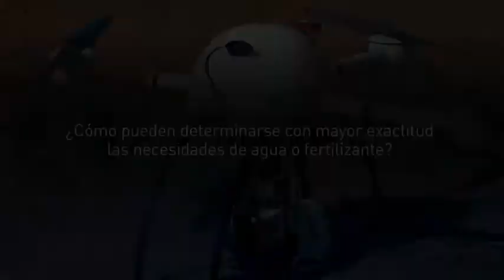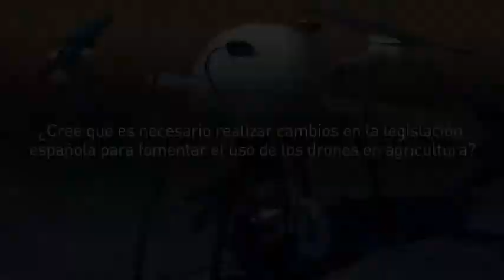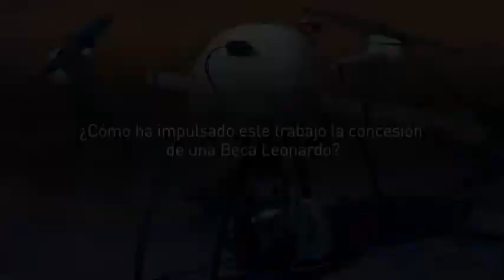Entrevista a Miguel Ángel Moreno, Becario Leonardo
Miguel Ángel Moreno Hidalgo (Madrid, 1977) es doctor ingeniero agrónomo y profesor contratado doctor en el Departamento de Producción Vegetal y Tecnología Agraria de la Universidad de Castilla-La Mancha, con una amplia trayectoria investigadora internacional en el uso eficiente del agua y la energía en el regadío.

PROYECTO

Aunque el uso de drones se ha extendido notablemente en agricultura, todavía hay lagunas técnicas y del tratamiento de los datos que limitan su aprovechamiento. El proyecto ‘Integración de información obtenida con drones en modelos de ayuda a toma de decisiones para aplicaciones de agricultura de precisión’ mejorará la calibración de las cámaras –y, con ella, la calidad de la información obtenida- y desarrollará modelos que permitan fijar en tiempo real las necesidades de fertilizantes, tratamientos fitosanitarios y agua según los distintos cultivos y zonas de un área determinada.